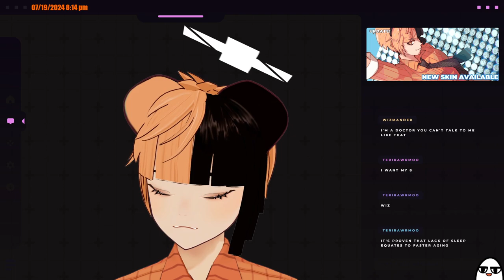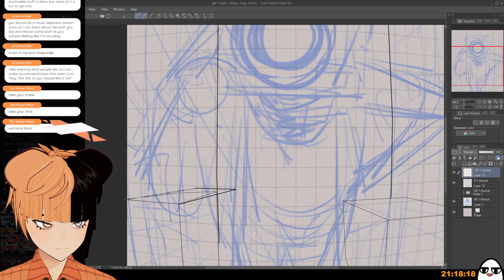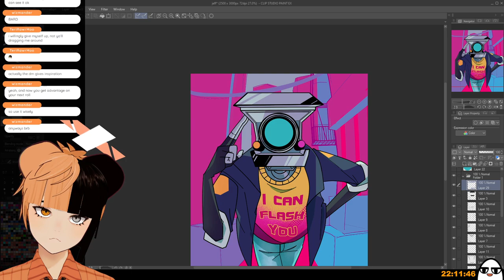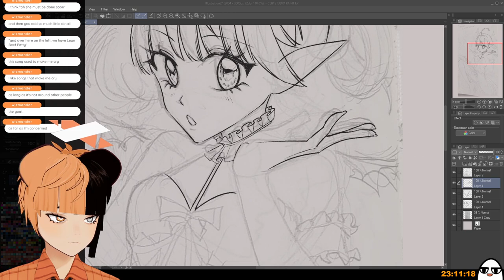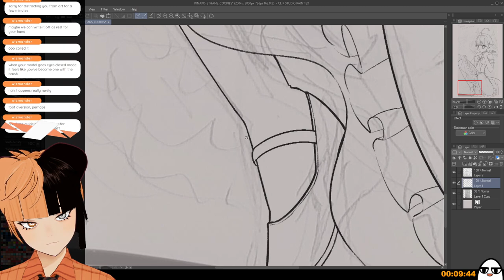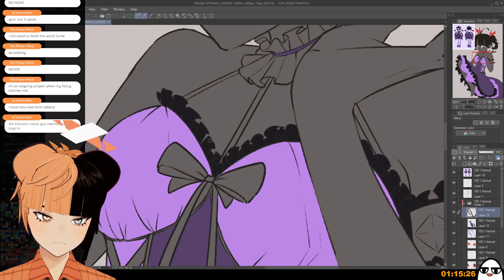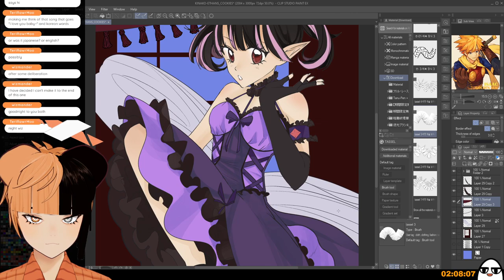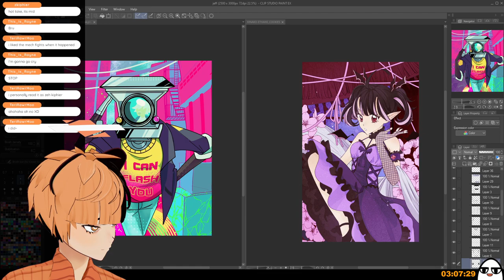I Stare at my Screen and the Image Makes Itself Edition || ArtFight Doodling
Uhhh this is late of an upload but WHATEVer here it is. I talk for maybe 30 minutes then hardcore arting for the rest. For the first half, I draw a really cool robot, camera head man.
The second half, I try to emulate Arina Tanemura's art style.